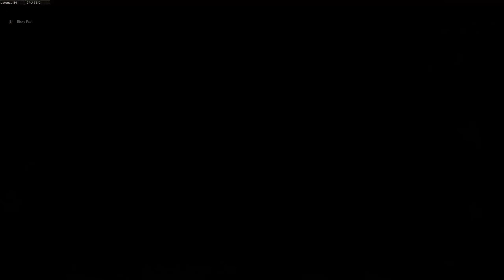Black Ops 4 FFA - Vapr-XKG Is Still OVERPOWERED! [PC]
Please leave some serious feedback, I need to improve my editing.

RSN & What Clan I Am In: Frisky Risky (Tan Tan); ObbyDamn (Clan Io)

MORE ABOUT ME:

My name is Chase, people call me Risky.  I am a 20 year old college student trying to start my life.  My favorite type of game is a First-Person Shooter.  I enjoy meeting new people and making new friends.